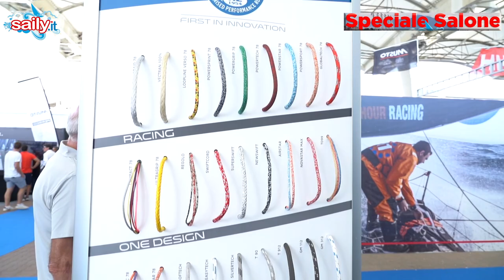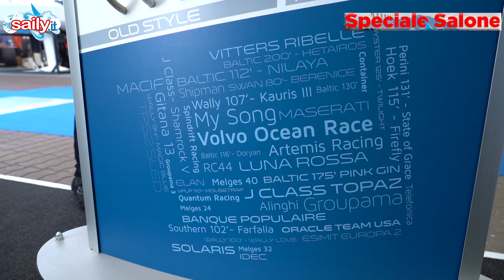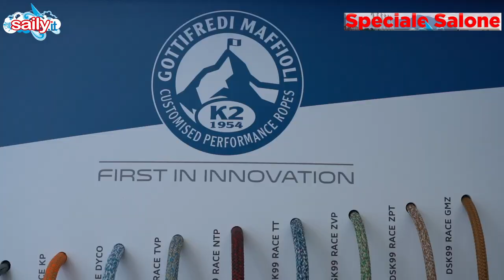SPECIALE SALONE 61: GOTTIFREDI MAFFIOLI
ROSSELLA MAFFIOLI, I NUMERI DELLA PASSIONE - E' il direttore finanziario del marchio leader mondiale per le cime usate sulle barche a vela più famose al mondo. Qui racconta (con entusiasmo coinvolgente) la storia e l'evoluzione dell'azienda fondata nel 1926 da una donna...